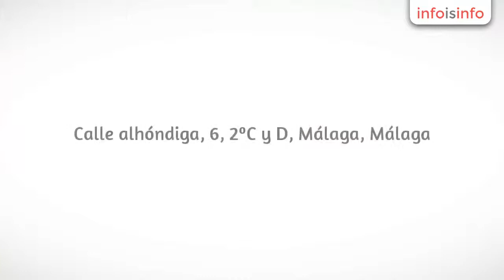Pavimentos en Málaga - Todobarro - InfoIsInfo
Todobarro, Pavimentos en Málaga. Más Información

Empresa especializada en suelos y baldosas de barro.

Diseñamos, producimos artesanalmente y ofrecemos servicios especializados de limpieza y protección de este tipo de pavimentos cerámicos. Trabajamos todo el territorio nacional.

Suelos y baldosas de barro producidas artesanalmente en 4 tonalidades naturales (salmón, rojiza, paja-flameada y pizarra) , con 3 acabados posibles (estándar, envejecido y cara lavada) y, una infinidad de diseños agrupados en dos sistemas (Tradicional y MAYA).
Todos los diseños del Sistema MAYA (Matemáticas, Arte y Artesanía) son personalizables por el cliente.

Servicios especializados de limpieza y protección de suelos de barro.